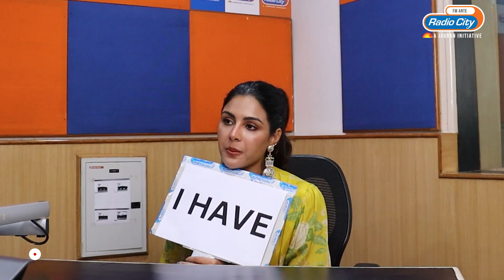Never Have I Ever | Samyuktha Menon | Devil Movie | Starexpress telugu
Samyuktha Menon reveals her  secrets while playing Never Have I Ever with Tatiparthi Nithin .